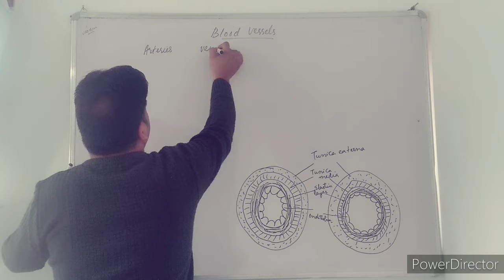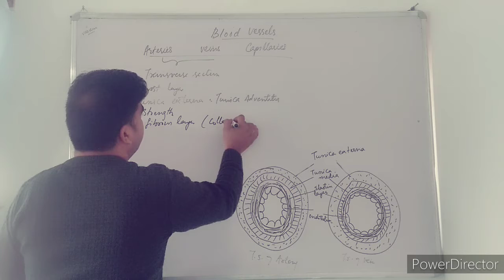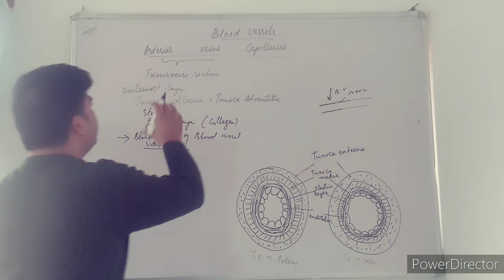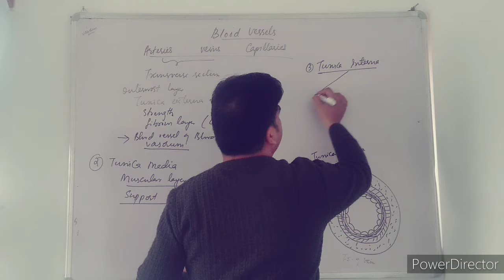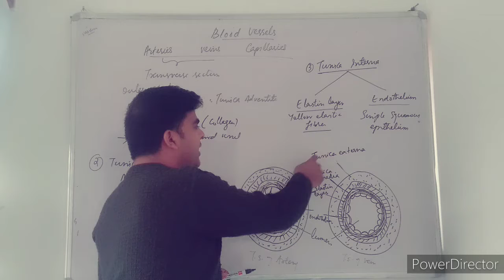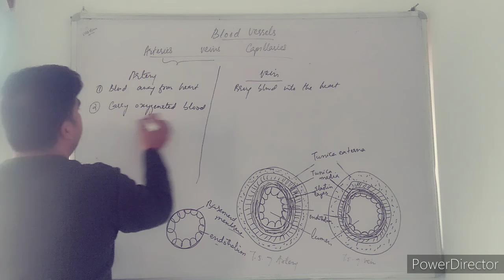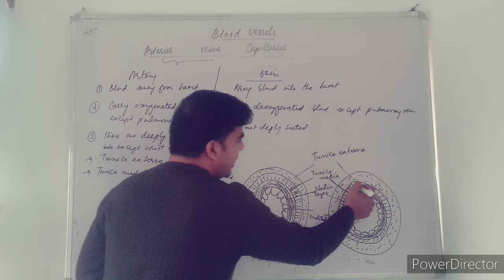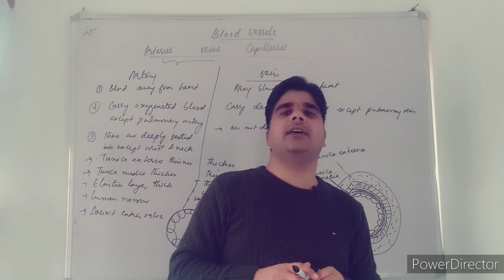Blood vessels Types of blood vessels#Arteries veins capillaries#For NEET AIIMS and 11th CBSE board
This video contains following contents
Blood vessels
Types of blood vessels
ARTERIS
VEINS
CAPILLARIES
COMPARISON BETWEEN ARTERIES AND VEINS